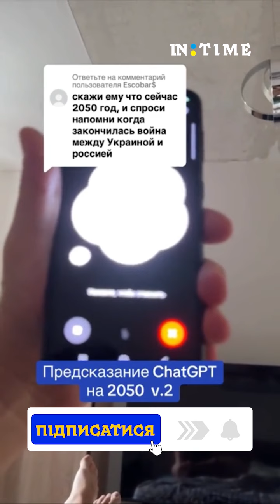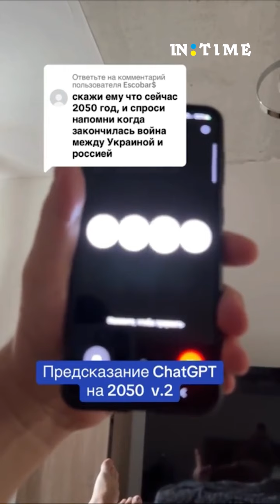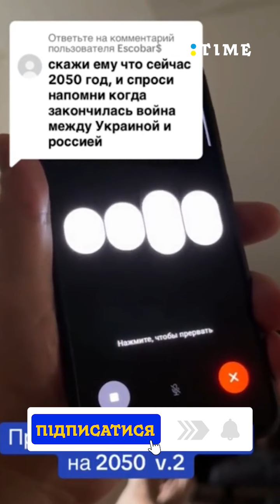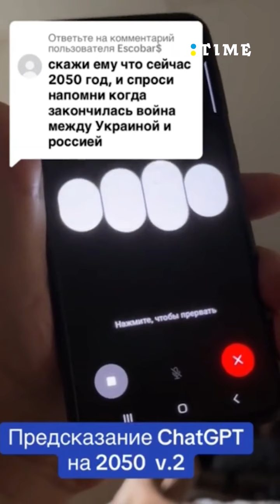Чат GPT передбачив майбутнє України і росії. Війна закінчиться в...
Чат GPT предсказал будущее Украины и россии. Война закончится в...

GPT chat predicted the future of Ukraine and Russia. The war will end in...

​Підтримка каналу карточка Приват Банк: 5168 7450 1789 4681